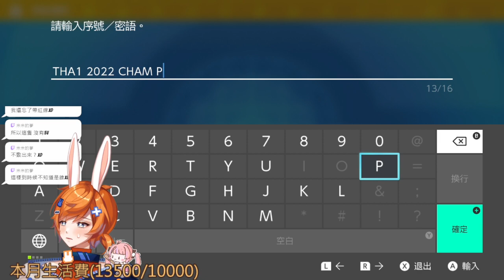【繁星】Minecraft 賭博台 2023 7 28